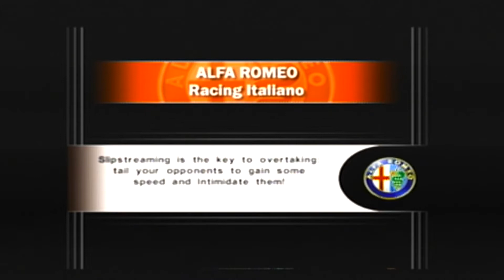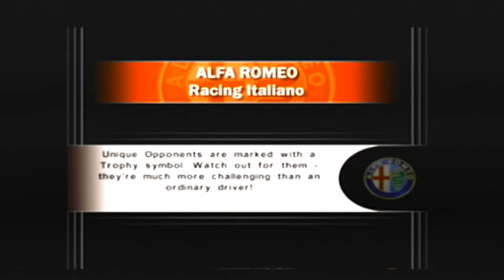Alfa Romeo 155 2.5 V6 TI '96 at Michelin-Donington Short & Full Courses (Time Assaults #13-24)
Car #17: Alfa Romeo 155 2.5 V6 TI DTM (1996)
Tracks:
Michelin Short
Mazda Raceway Laguna Seca (1)
Michelin Full
HockenheimRing Short
Mazda Raceway Laguna Seca (2)
HockenheimRing Full
Ricardo Full
Mazda Raceway Laguna Seca (3)
Ricardo Short
Donington Full
Mazda Raceway Laguna Seca (4)
Donington Short